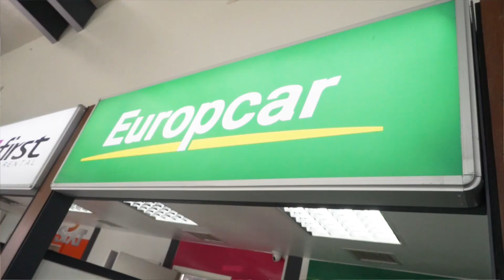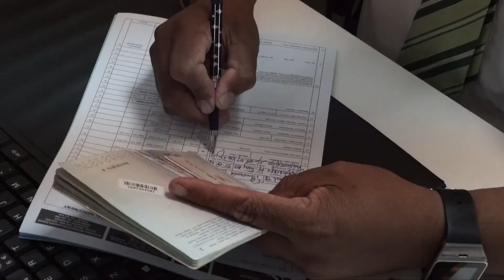Road trip por Isla Mauricio con 4 bloggers de viaje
Viajamos a una lejana isla en el océano Índico, Isla Mauricio, con 4 bloggers españoles para vivir una nueva experiencia viajando por libre: descubrir multitud de lugares de esta isla en un coche de alquiler con Europcar.